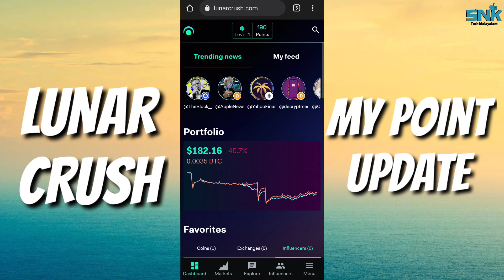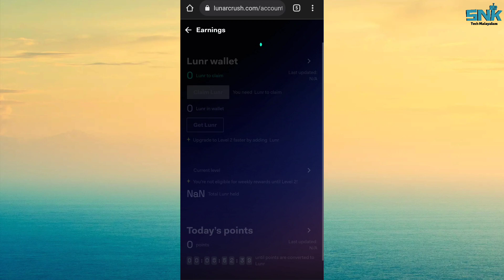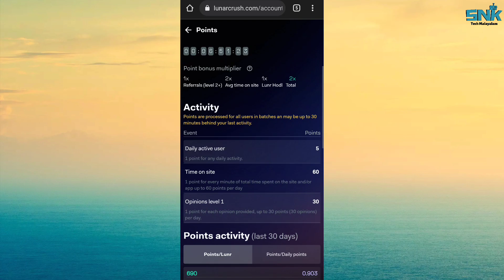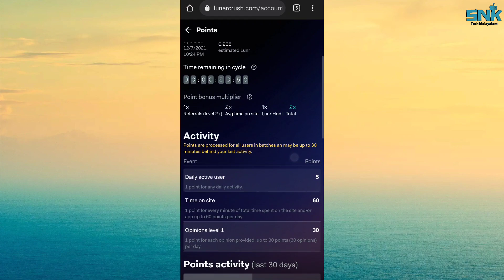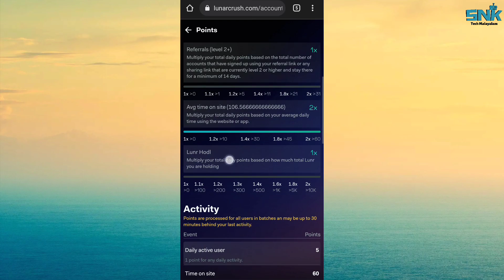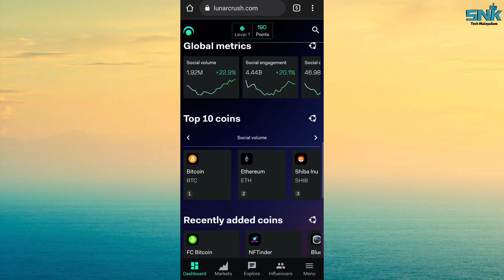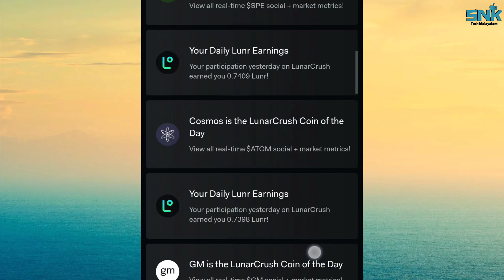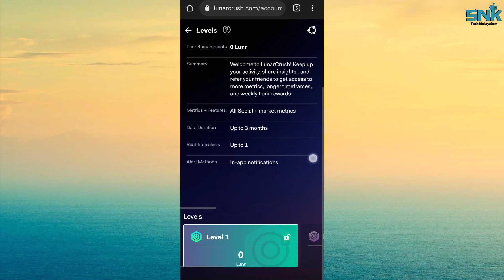എനിക്ക് എത്ര LUNR Token കിട്ടി? | 2 Week Lunar Crush Points | Earn Max Points | Point System Update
Lunar Crush ൽ എനിക്ക് എത്ര LUNR ടോക്കൺ കിട്ടി? | LunarCrush My Points After 2 Weeks | How To Earn Max Points | Point System Update

Hi Friends,
This video is a short update video of the new point system of Lunar Crush and also my LUNR Token earning detail after approx 2 weeks.